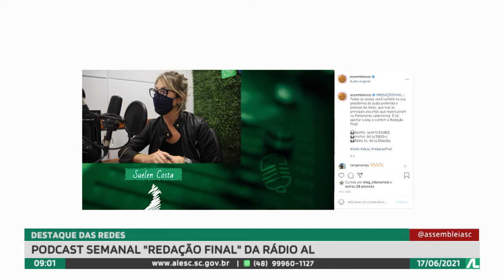Programa Conecta - 17/06/21